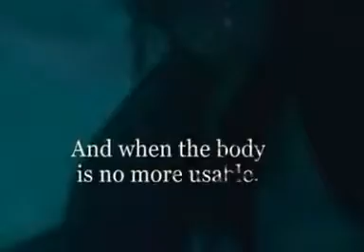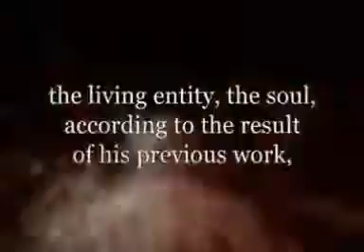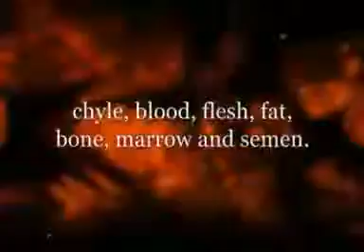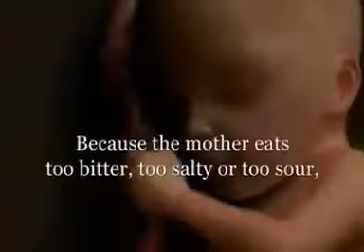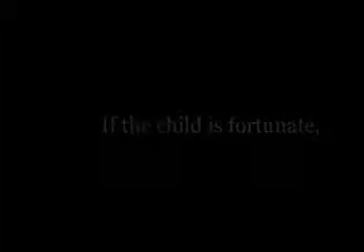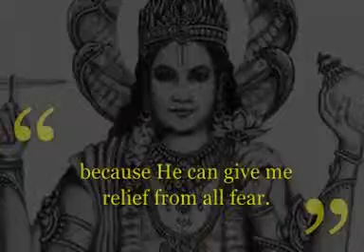Padmanabha.b.baby development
Baby development